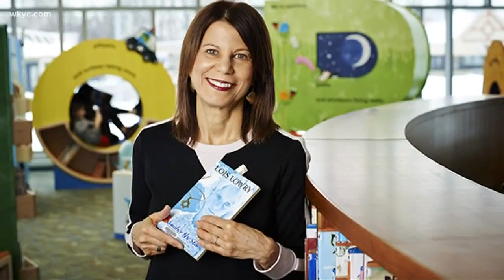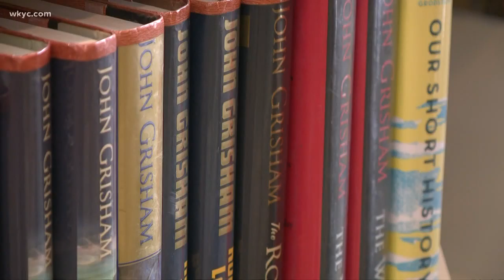Cuyahoga County Library's Executive Director retires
Aug. 2, 2019: Like the feeling of finding a good book hidden in library shelves, the Cuyahoga County Public Library got lucky with executive director Sari Feldman. She took one of the busiest library systems in the country to the next level in her 16 years of work there, but retired Friday. WKYC's Maureen Kyle sat down with Feldman to reflect on how one of the top-rated library systems in the country has evolved during her tenure.